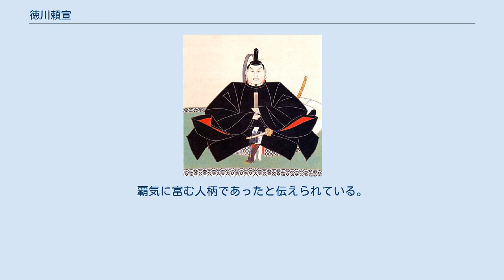徳川頼宣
徳川 頼宣（とくがわ よりのぶ）は、紀伊和歌山藩の初代藩主。
紀州徳川家の祖。
幼名は長福丸、元服に伴い頼将（よりのぶ）と名乗り、元和年中に頼信、さらに頼宣に表記を改める。
 慶長7年3月7日（1602年4月28日)、伏見城にて徳川家康の十男として生まれる。母は江川英長の養女（正木頼忠の娘）・蔭山殿。
 慶長8年（1603年）、2歳にして常陸水戸藩20万石を与えられる。
水戸には入らず、父である駿府の家康の許で育てられた。
慶長11年（1606年）、家康に従い京都に上り元服する。
他の国持大名に伍させるため家康の意向により常陸介（常陸は親王任国であるため介が守と同等とされる）に叙任される。
 慶長14年（1609年）、肥後熊本藩主加藤清正の次女・八十姫と婚約。
翌年9月徳川家より結納使として頼宣の伯父三浦為春（生母の兄）が清正の領国肥後国に下って納幣。
同年、駿府藩50万石に転封された。
 慶長16年（1611年）、家康と豊臣秀頼が京都二条城で会見を行った際は兄の徳川義直と共に東寺まで出迎え、（人質として）加藤清正に預けられた。
のち、義直と共に返礼の名代として大坂城の秀頼を訪問する。
 慶長19年（1614年）、大坂冬の陣で初陣を飾り、天王寺付近に布陣した。
翌年大坂夏の陣では天王寺・岡山の戦いで後詰として活躍した。
 元和3年正月22日（1617年2月27日）、家康も清正ももはや鬼籍ではあったが、かねてよりの約束により前述の清正の次女・八十姫（瑤林院）を御簾中とする。
 元和5年（1619年）、紀伊国和歌山55万5千石に転封、紀州徳川家の家祖となる。
入国の前に家臣を派遣して、以前の領主・浅野家に対する領民の不満などを調査させている。
入国後は、和歌山城の改築、城下町の整備など、紀州藩の繁栄の基礎を築いた。
また、地元の国人を懐柔する地士制度を実施した。
さらに、浪人問題を解消すべく多くの対策を打ち出した。
 慶安4年（1651年）の慶安の変において、由井正雪が頼宣の印章文書を偽造していたため、幕閣（特に松平信綱・中根正盛ら）に謀反の疑いをかけられ、10年間紀州へ帰国できなかった。
 同時期、明の遺臣・鄭成功（国姓爺）から日本に援軍要請があったが、頼宣はこれに応じることに積極的であったともいう。
また、将軍家光の叔父で頼宣の兄である尾張藩主徳川義直が死去し、格上の将軍家綱が幼少であることから徳川一族の長老となり、戦国武将的な性格からも幕政を司る幕閣には煙たい存在となった。
その後、慶安の変に絡む疑いは晴れて無事帰国したが、いまだ拡張整備中だった和歌山城の増築を中止しなければならなかったとも言われる（和歌山県和歌山市にはこの伝承にちなむ「堀止」という地名がある）。
 寛文7年（1667年）嫡男・光貞に跡を譲って隠居し、寛文11年1月10日（1671年2月19日）死去した。
享年70。
紀州藩主としての治世は47年9か月であり、この間の江戸参府19回、紀州帰国18回、紀州在国の通算は21年10か月であった。
さらに隠居期間が3年7か月あり、この間の江戸参府1回、紀州帰国2回であった。
覇気に富む人柄であったと伝えられている。